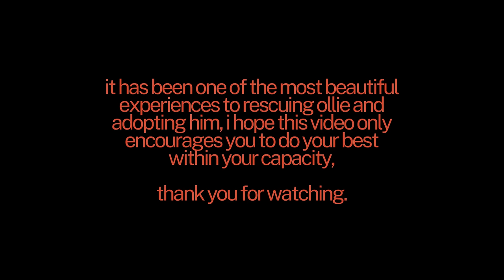adopting an indie ♡ welcome home ollie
It's been 4 months with this little one and it's truly been the most beautiful experience of my life. Through this video, not only I want to share my journey with Ollie but also encourage you to do your bit, how much ever you can ♡